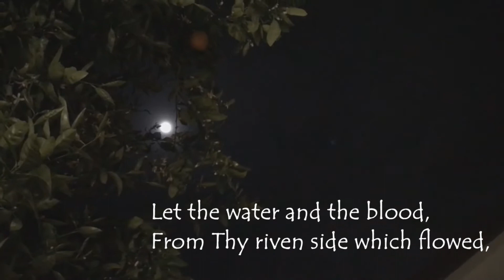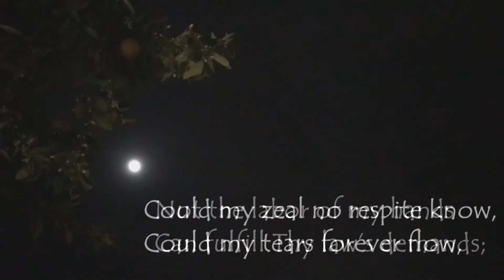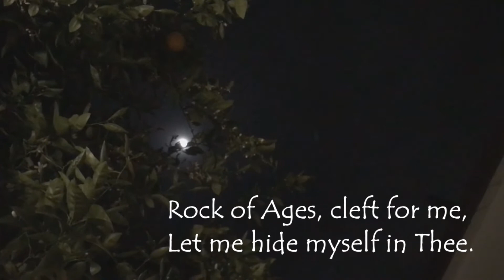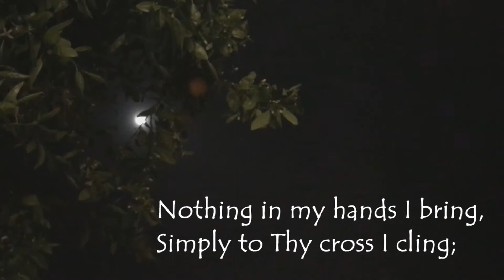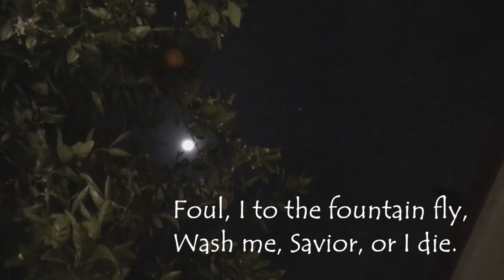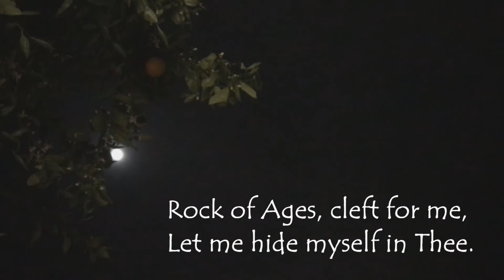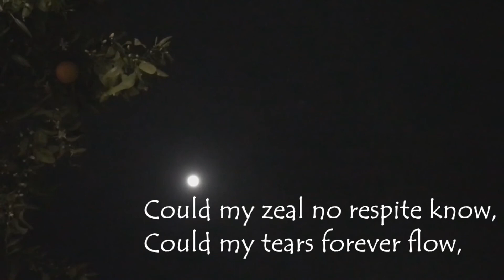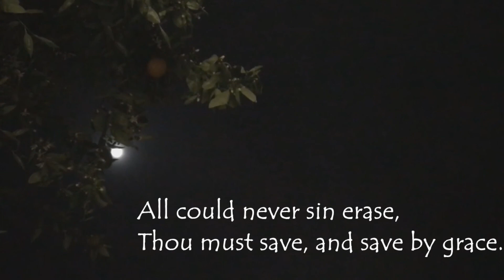Hymn Rock Of Ages Cleft For Me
Lyrics by Augustus Montague Toplady